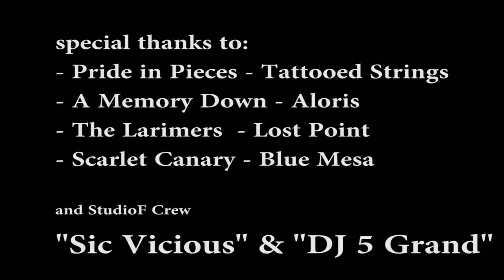Patrick Volpi Video Airchecks 2015